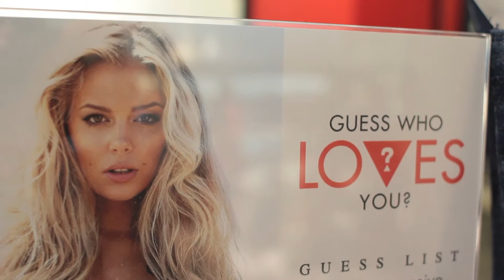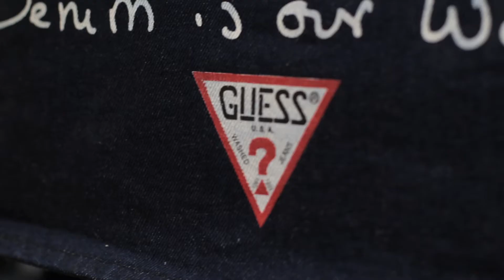GUESS x Marie Claire featuring Model Danielle Knudson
GUESS x Marie Claire Looks to Love event featuring Model, Danielle Knudson at GUESS Yorkdale Mall, Toronto.